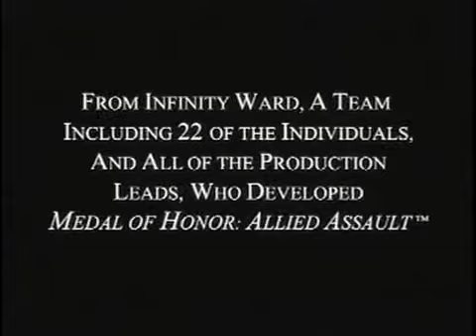Call of Duty 1 Trailer #1 E3 2K3 Trailer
The first of nine trailers released for the original PC Call of Duty.